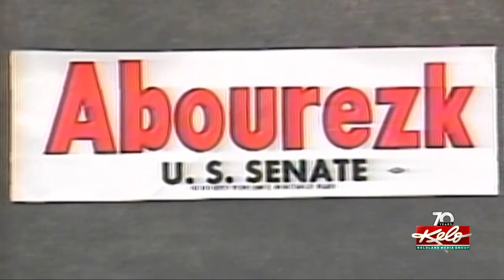Abourezk family preparing public event to celebrate Jim